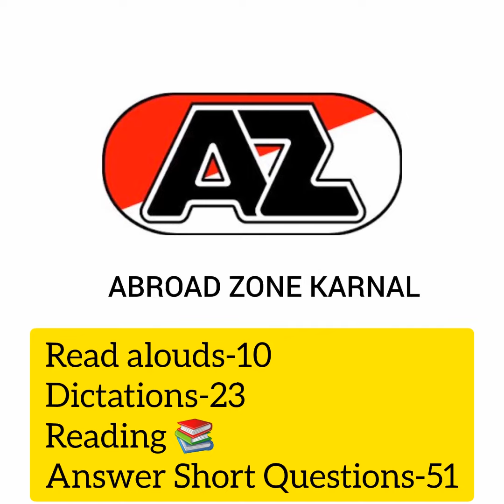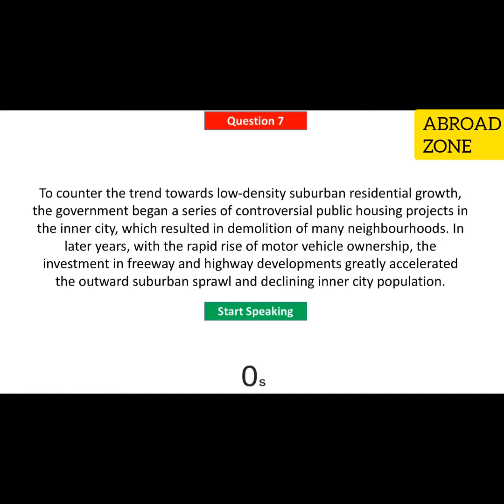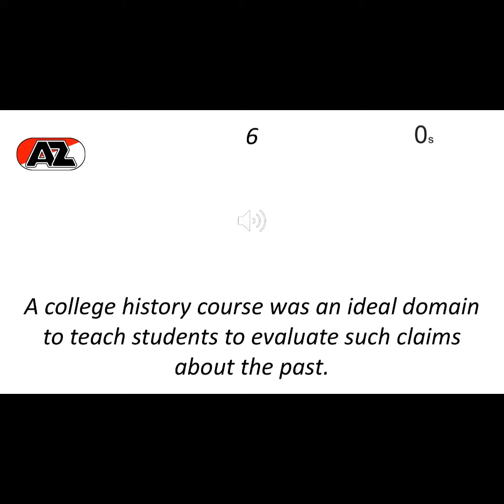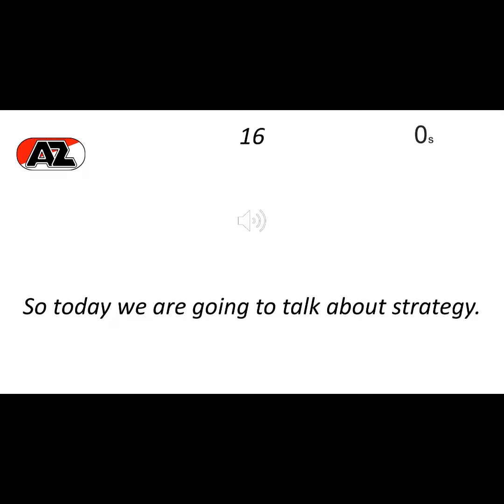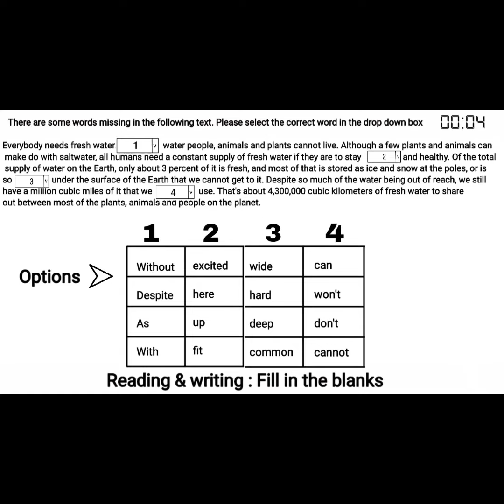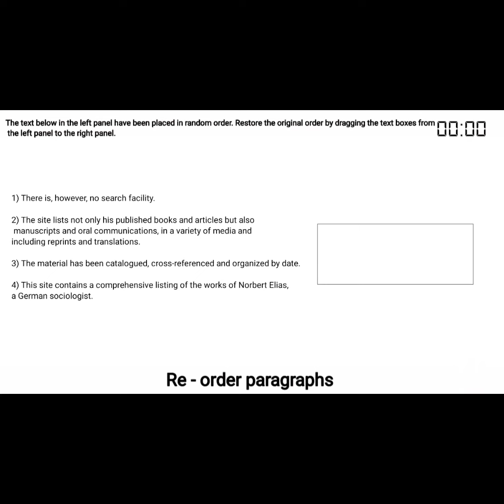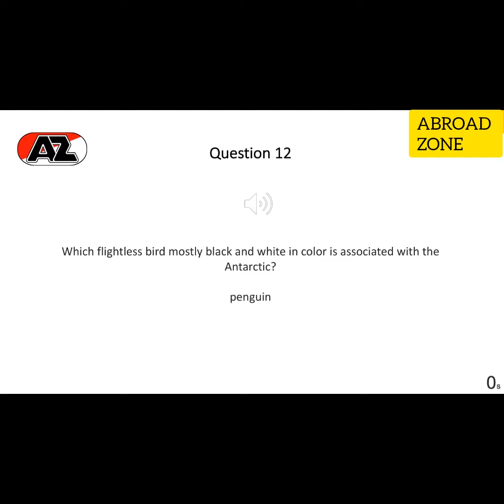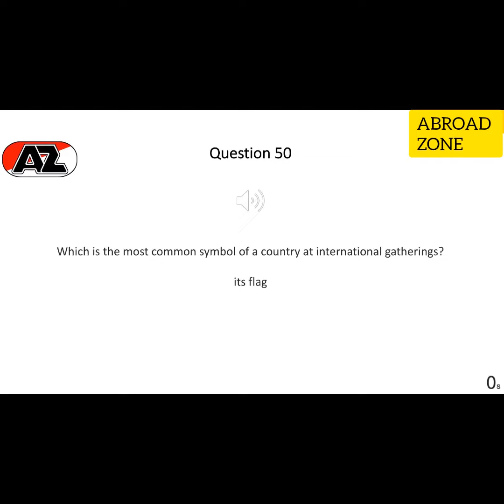PTE MINI MOCK TEST-13 ||PTE Exam questions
Abroad Zone Academy

𝐑𝐚𝐣𝐚𝐧 𝐤𝐚𝐥𝐲𝐚𝐧 (Director)
PTEKarBefikar
write from dictation pte
repeat sentence
write from dictation pte 2023
listening fill in the blanks pte
tips and tricks for PTE exam to get maximum score by experienced trainer @ABROAD ZONE KARNAL
pte exam
pte exam preparation
you also can achieve 79+ score after following tips and tricks given by ABROAD ZONE KARNAL

special class:-
pte tips before exam
pte exam tips and tricks
preparation for exam tips
ptekarbefikar